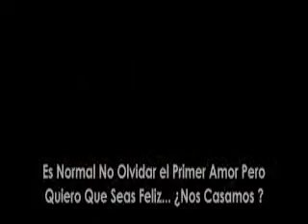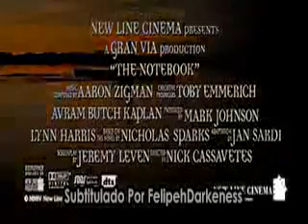ML 44520451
Video Migrado